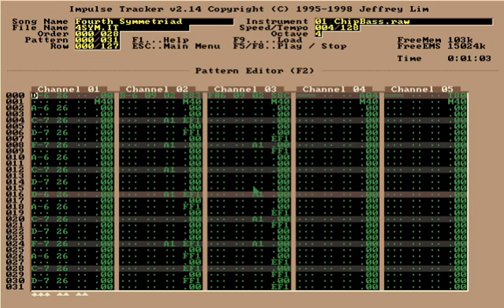Jouni - 05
Composed by Finnish artist who died of cancer in early 2000's.